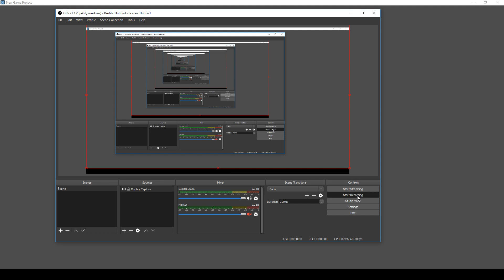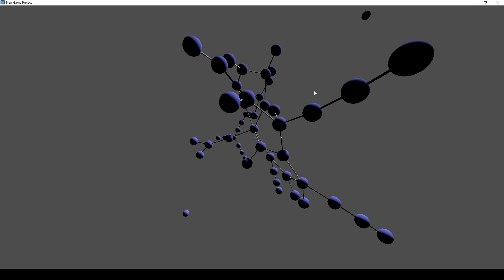Graph relaxing, take 3 (D)